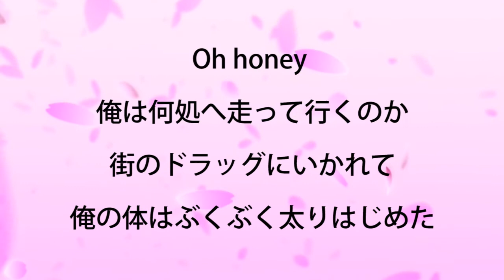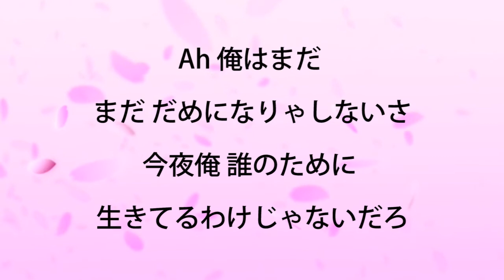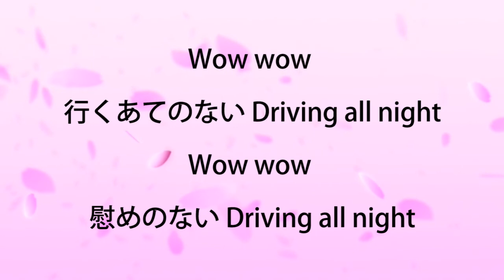★尾崎豊『Driving All Night』【ー４キーカラオケ音源公開！】高音質！（移調：キー下げ）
２０１１年、元所属バンドにてメジャーデビュー。